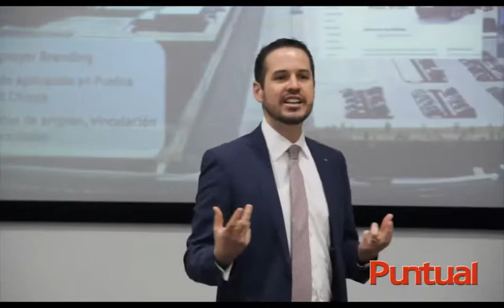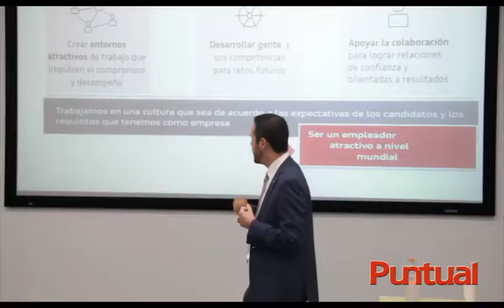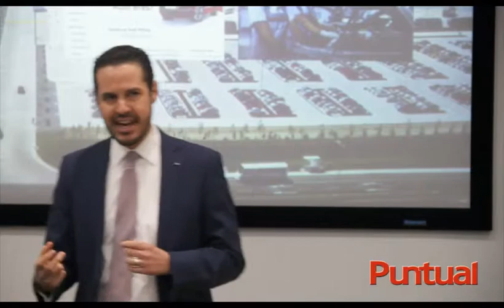Puntual TV 20180420 Suma Audi 5 mil 200 trabajadores